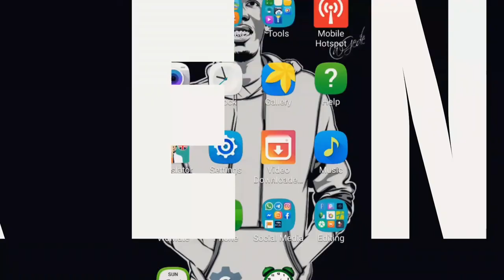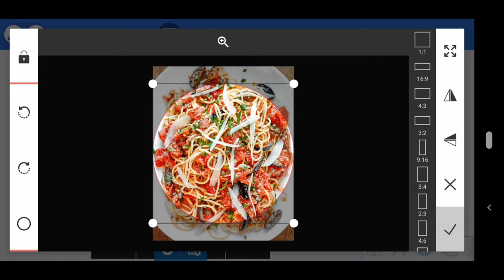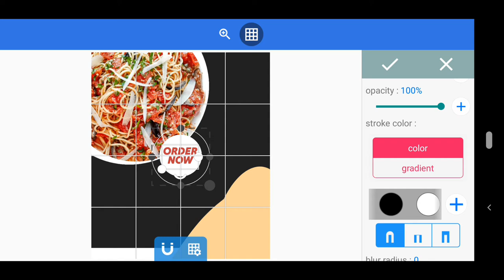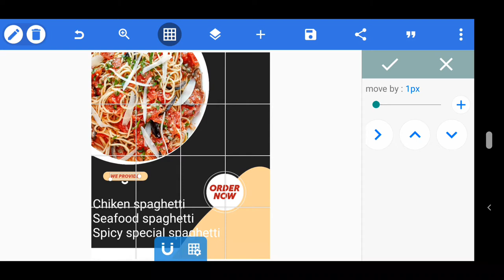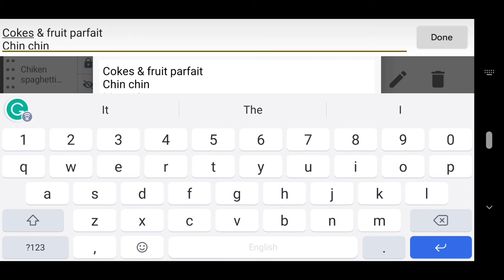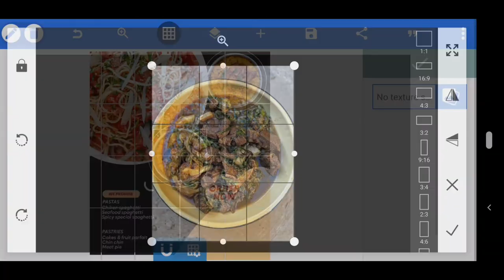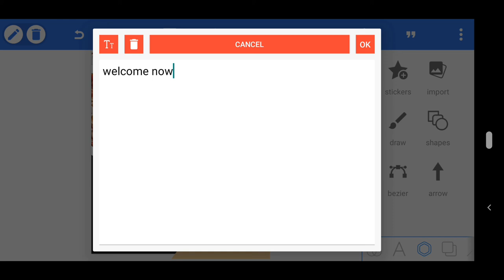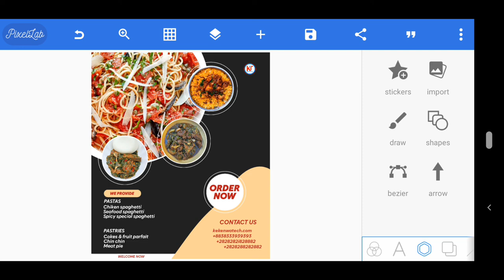How to Design a Food Flyer In Pixellab || Jinsi Ya Kudesign Food Flyer Kwa Simu || Pixellab Tutorial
On This Video I Will Show You How to Design a Food Flyer || Pixellab Tutorials || Pixellab Editing || Graphic Design